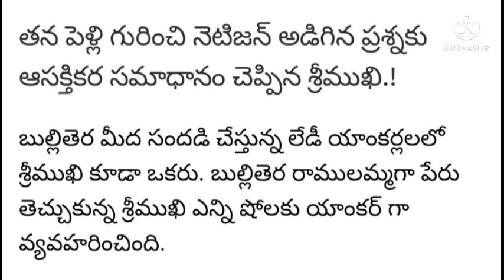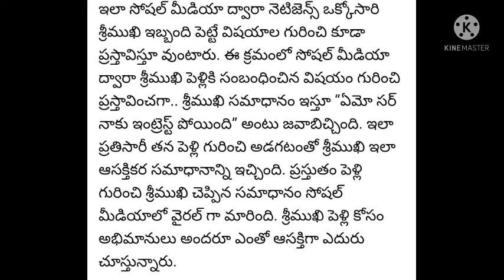తన పెళ్లి గురించి నెటిజన్ అడిగిన ప్రశ్నకు ఆసక్తికర సమాధానం చెప్పిన శ్రీముఖి